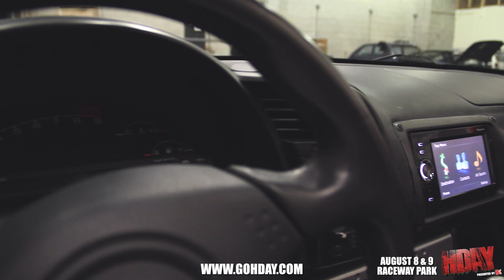Update: Project HDAY S2000 giveaway car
Quick update on our project HDAY S2000 giveaway car before the event! All attendees have a free chance to win this car. Must be over 18 with a valid drivers license. Event info

HDAY - E-Town August 8th & 9th